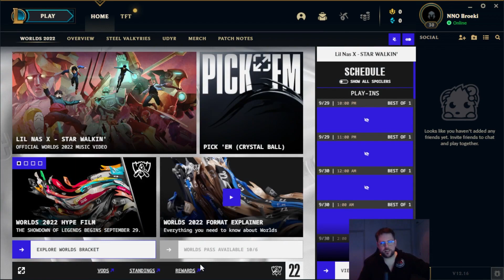JHIN MUSS HER! | NNO VS WAVE | Game 2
SOCIAL MEDIA!